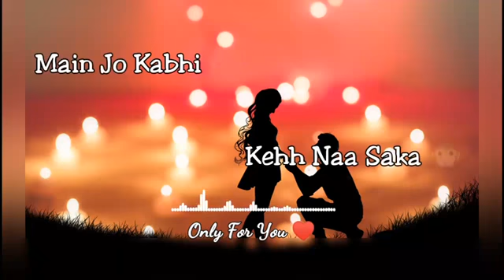❤️ New Love Whatsapp Status Video | Dil Main Ho Tum | Hindi | Chal Diya | TMI